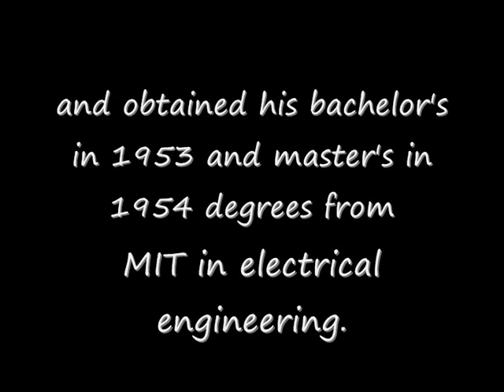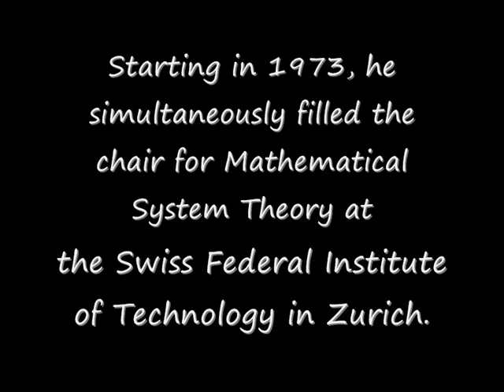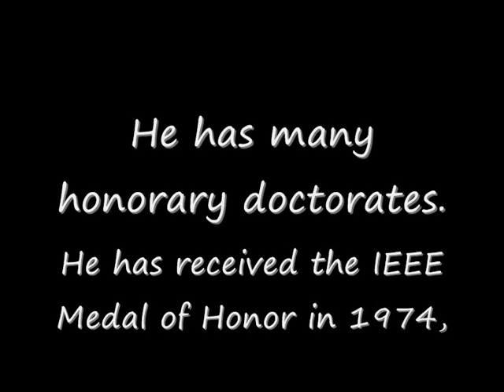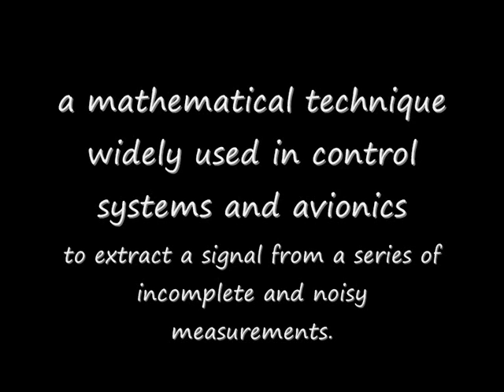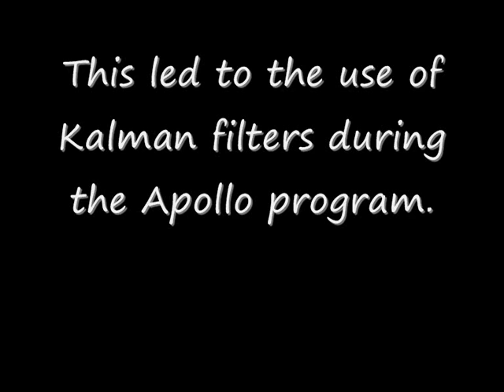Rudolf E. Kalman Bio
Rudolf E. Kalman